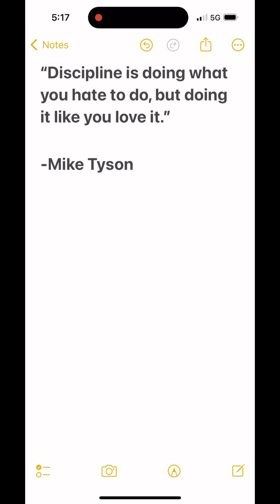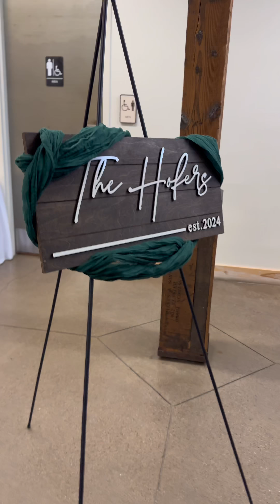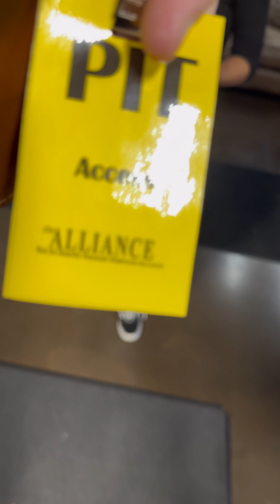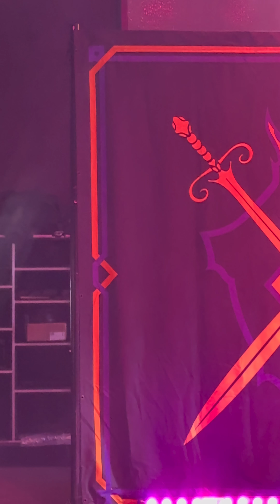A Day In The Life 382 (Wedding Reception with Kaitlin)🥰❤️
Jesus Loves You❤️ Repent And Believe In The Gospel
Romans 13:8
“Owe no one anything, except to love each other, for the one who loves another has fulfilled the law.”